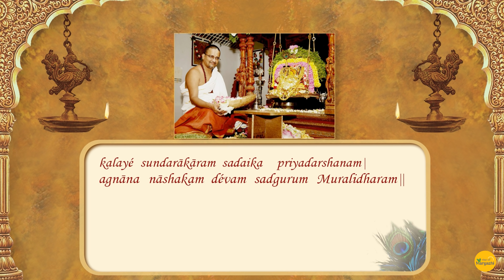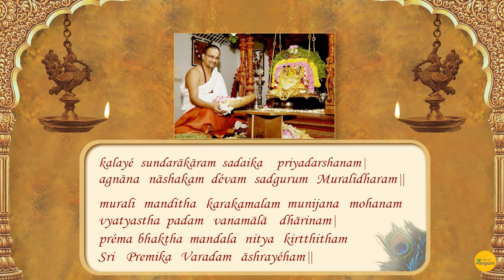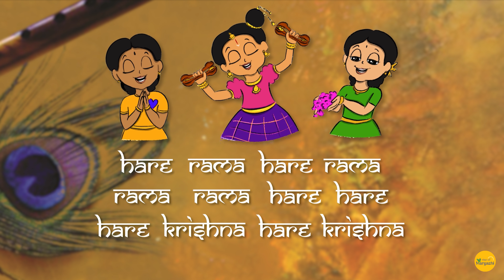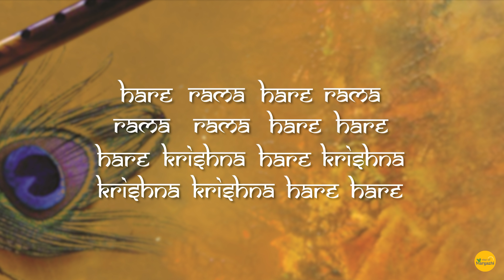Day 16: Rise of Margazhi Season 2 - Smt. Pavithra Ilayaraja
Chapters:
00:00 Rise of Margazhi
00:20 Guru Vandanam
01:20 TiruppAvai
02:20 Madhura Ruchi
17:10 Notes & Dots

** Madhura Ruchi **
Smt. Pavithra Ilayaraja

Thithikkum Thiruppavai: Kum. Deepika Venkatraman & Kum. Nandhika Venkatraman

Notes 'n Dots: Smt. Banu Rajesh & Smt. Vasundhara Kikkeri